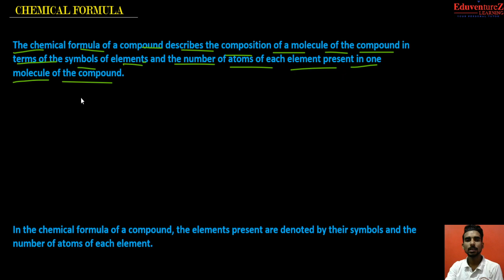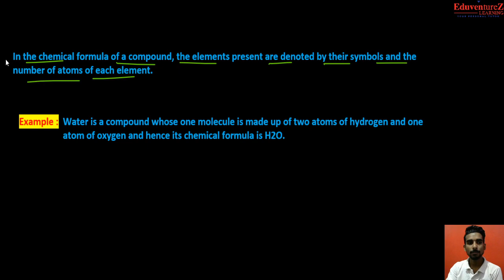Class 9 | Science | 03 Chemical Formulas | Chapter 03 Atoms and molecules | Chemistry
Atom and Molecules
Laws of Chemical Combination:

The process of combination of two or more elements to form new compounds is governed by certain laws called laws of chemical combination. These are:

1. Law of conservation of mass.

2. Law of constant proportions.

1.  Law of conservation of mass (by Lavoisier in 1744):

This law states that mass can neither be created nor destroyed in a chemical reaction.
2. Law of constant proportions (by Proust in 1797):
This law states that in a chemical substance the elements are always present in definite proportions by mass.

For example, the ratio of hydrogen and oxygen in pure water is always 1: 8 by weight

According to Dalton’s atomic theory, all matter, whether an element, a compound or a mixture is composed of small particles called atoms

Postulates of Dalton’s atomic theory:

Matter is made up of extremely small indivisible particles called atoms that can neither be created nor destroyed.
Atoms of the same substance are identical in all aspects, i.e., they possess same size, shape, mass, chemical properties etc.
Atoms of different substances are different in all aspects, i.e., they possess different size, shape, mass etc.
Atom is the smallest particle that takes part in a chemical reaction.
Atoms of different elements combine with each other in a simple whole number ratio to form compound.
The relative number and kinds of atoms are constant in a given compound.
Atoms:

IUPAC (International Union of Pure and Applied Chemistry) approves names of elements.
The abbreviation used for lengthy names of elements are termed as their symbols.
The symbol of an element is formed by writing only the first letter or first letter followed by the second or some other letter of English name or Latin name of the element. Atomic mass of an element may be defined as the average relative mass of an atom of the element as compared with the mass of an atom of carbon (C-12 isotope) taken as 12 amu.

formula for atomic mass
Molecules:

A group of two or more than two atoms of the same or different elements that are chemically bonded together is called a molecule.

For example: Two atoms of hydrogen (H2) and one atom of oxygen (O2) react with each other and form one molecule of water.

Atomicity:

The number of atoms present in a molecule of an element or a compound is known as its atomicity.

For example, atomicity of oxygen (O2) is 2 while atomicity of ozone (O3) is 3.
Molecules of Elements:

The molecules of an element are constituted by the same type of atoms.

For example, a molecule of oxygen consists of two atoms of oxygen to form a diatomic molecule O2.

Molecules of Compounds:

Atoms of different elements join together in definite proportions to form molecules of compounds.
ions
It is an electrically charged atom or group of atoms. It is formed by the loss or gain of one or more electrons by an atom.

Ions are of two types:

(i) Cation: It is positively charged ion and is formed by the loss of one or more electrons from an atom
(ii) Anion: It is a negatively charged ion and is formed by the gain of one or more electrons by an atom.
Valency:

It is defined by the combining power (or capacity) of an element.

Depending on their valency, elements can be classified as following:

(i) Monovalent cation: Having cationic valency of 1.
Formula of Simple and Molecular Compounds:

Steps to construct the chemical formula of a compound:

(i) While writing the chemical formulae for compounds, write the constituent elements with their valencies written down the respective elements.

(ii) Then crossover the valencies of the combining atoms as shown in the following examples.

construct chemical formula of compound
Steps to represent the chemical formula of a compound:

(i) The valencies or charges on the ions must be balanced.

(ii) For a compound made up of a metal and a non-metal, the symbol of metal is written first.

(iii) In compounds formed with polyatomic ions, the ion is enclosed in a bracket before writing the number to indicate the ratio.
Molecular Mass:

The number of times a molecule of a compound is heavier than the 1/12 of the mass of C-12 atom, is known as its molecular mass.

The molecular mass is equal to the sum of the atomic masses of all atoms present in one molecule of the substance.
Formula unit mass:

It is the sum of the atomic masses of all atoms in a formula unit of a compound.
Mole Concept:

Mole: A collection of 6.023 × 1023particles is named as one mole.
        1 mole = 6.023 × 1023 particles = Mass of 1 mole particles in grams

The mass of 1 mole particles is equal to its mass in grams.
        1 mole atoms = gram atomic mass
Avogadro’s constant or Avogadro’s number:
         The number of particles present in one mole (i.e. 6.023 x 1023 particles) is called Avogadro’s number or Avogadro’s constant.

        formula for number of moles